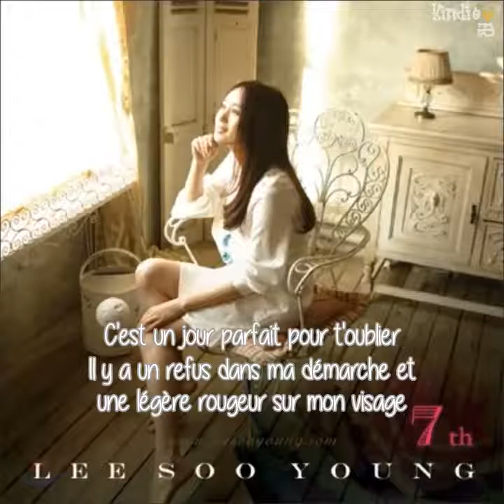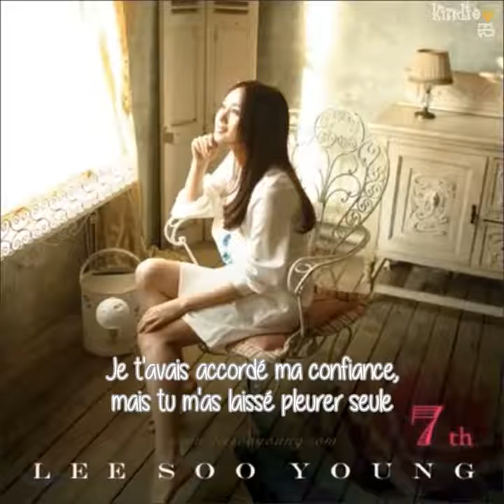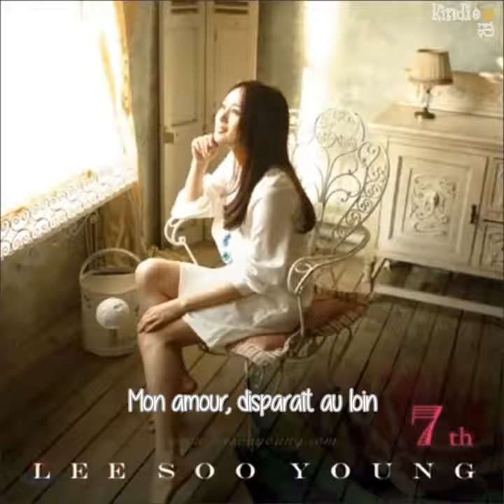[K indie FR] Lee Soo Young - Grace vostfr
Cette fois-ci, une chanteuse (pour pas faire trop favoritisme avec les gars). Cette chanson est sortie en 2006. J'aime bien la façon dont c'est chanté.